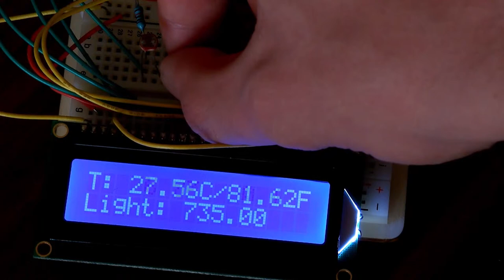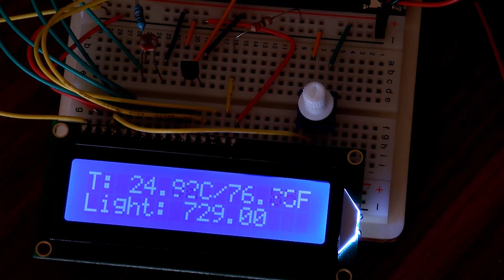Arduino Wetterstation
Prototyp einer Wetterstation mit LCD Display